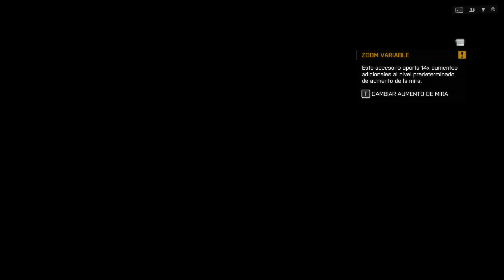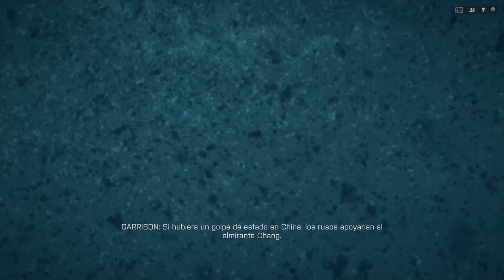BATTLEFIELD 4 Campaña l Modo Historia l Pc en Español l Part 1 al 2020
Hola que tal aqui trayendoles Battlefield 4 recordando este pedaso de juego full en el 2020 completo Part 1 al dia de hoy se sigue jugando!! por muchos.

BATTLEFIELD 4 Campaña Modo Historia  Pc lets Play  Español  Part 1

Battlefield 4 (also known as BF4) is a first-person shooter video game developed by EA Digital Illusions CE (DICE) and published by Electronic Arts. The game is a sequel to 2011's Battlefield 3. The year is 2020, and the world is teetering on the edge of chaos. As the conflict between the Russian Federation and the U.S. raged for the past six years, a new storm is brewing in China. Admiral Chang plans to overthrow the current Chinese government; if he is successful, he will have full support from the Russians. To make matters worse, the U.S. has been implicated in the assassination of Jin Jié, China's "future leader and voice of peace." In response to the assassination, Chang has taken this opportunity to cancel elections for a new leader and declares martial law. Civilians protest and clash with the police in the streets, causing turmoil and ruin everywhere. Both U.S. and Russian naval forces have stationed themselves off the coast of China, waiting for the proverbial tinderbox to catch fire and engulf the world in the conflagration of another great war.

Campaign Missions include: Baku, Suez, Tashgar, Kunlun Mountains, South China Sea, Shanghai and Singapore.

Characters of Battlefield 4 include US Armed Forces: Tombstone Squad, Daniel Recker, Kimble Graves, Clayton Pakowski, Dunn, Laszlo Kovic, Hannah, Chang, Jin Jié, Bohai, Garrison, Oracle and Dima.